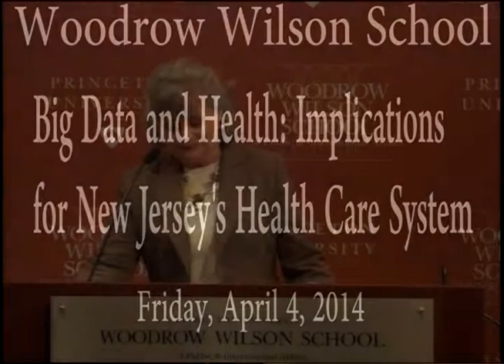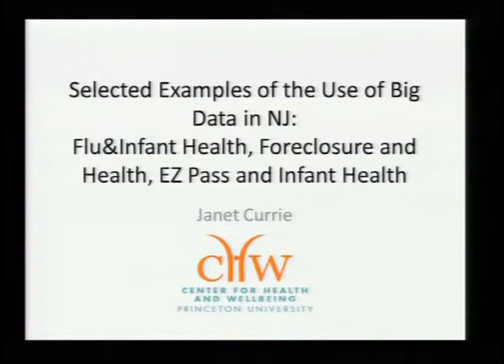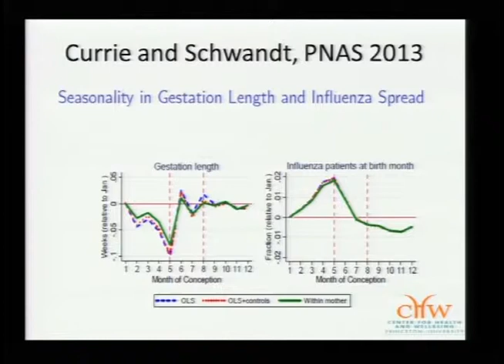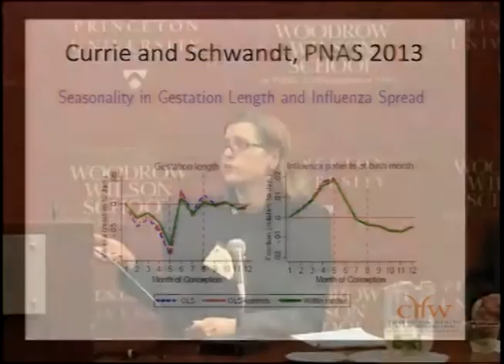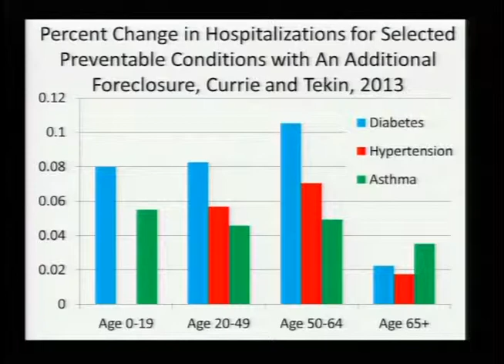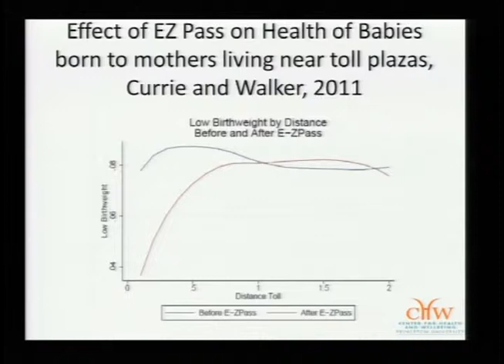Panels featuring Uwe Reinhardt, Janet Currie, Edward Felten and more - "Big Data and Health"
What impact can big data have on health care in New Jersey? A panel of distinguished speakers discussed this and more at "Big Data and Health: Opportunities for New Jersey's Health Care System," Friday, April 4, 2014, at Princeton University's Woodrow Wilson School of Public and International Affairs, Robertson Hall.

The conference was co-sponsored by the Woodrow Wilson School's Center for Health and Wellbeing and The Nicholson Foundation, an organization committed to improving the lives of children and families in New Jersey.

Uwe Reinhardt, David Newman and Christy Stephenson discussed "Big Data and the Implications for Cost and Transparency."

Janet Currie, Jeffrey Brenner, Joel Cantor and Linda Schwimmer discussed "Big Data in the Garden State: Opportunities and Challenges."